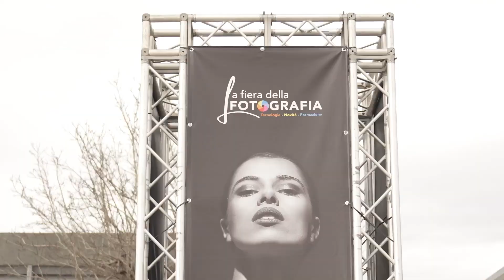ien industrie - LA FIERA DELLA FOTOGRAFIA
L'azienda e un feedback durante i giorni di fiera